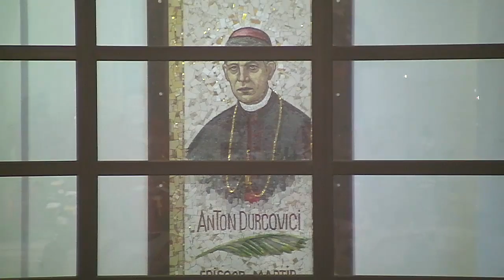Iași (catedrala): Cea de-a doua sărbătorire a episcopului martir Anton Durcovici (10 decembrie 2015)